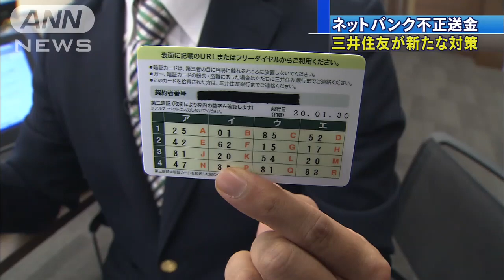三井住友 使い捨てパスワードを義務化へ（13/09/09）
個人のネットバンキング口座から預金が盗まれる被害が多発していることを受け、三井住友銀行は、使い捨てパスワードを利用者に義務化する新たな対策を発表しました。